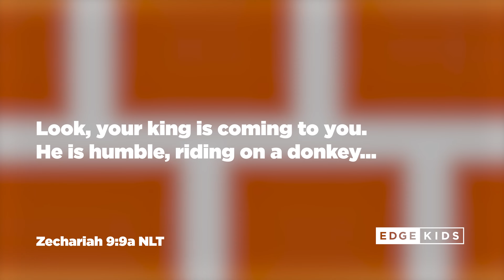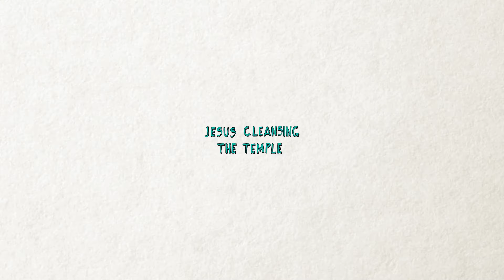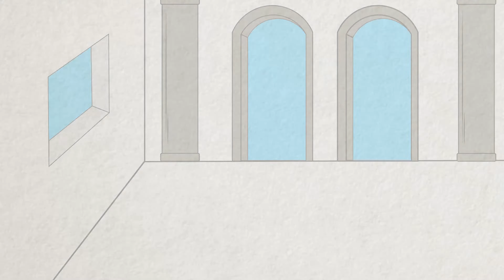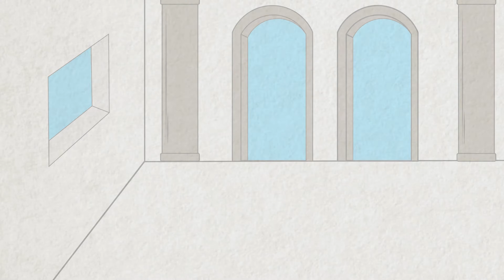Story Time: Jesus Cleansing the Temple (Primary)